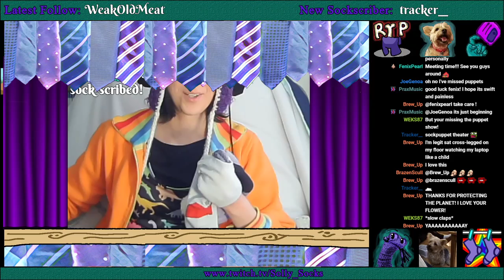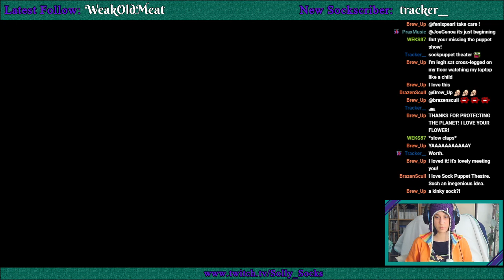Sock Puppet Theatre: Dirge of Cerberus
Caution - contains spoilers for Dirge of Cerberus (Final Fantasy VII) and other FF7-related titles! Also contains bad acting and silly sock puppets. For more daft sock puppet theatre, there's a playlist that holds all the episodes